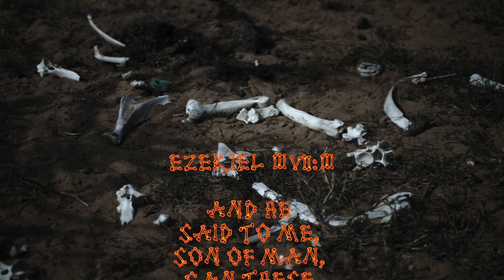Son of man, can these bones live (Ezekiel 37:3)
Verses:

Ezekiel 37:3

3 And He said to me, “Son of man, can these bones live?”
So I answered, “O Lord GOD, You know.”

Short piece of music is ‘Who Are You Hiding From’ by Naama Zafran